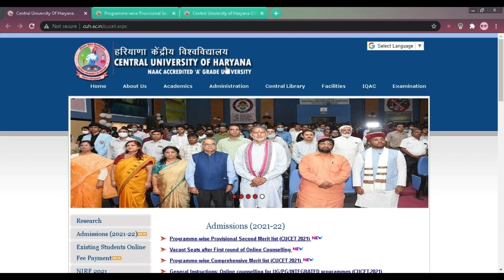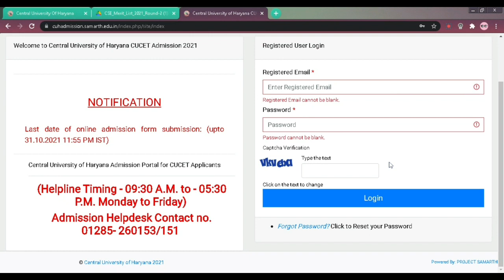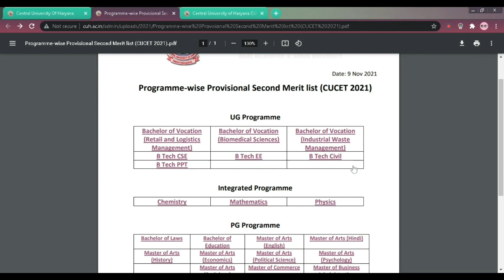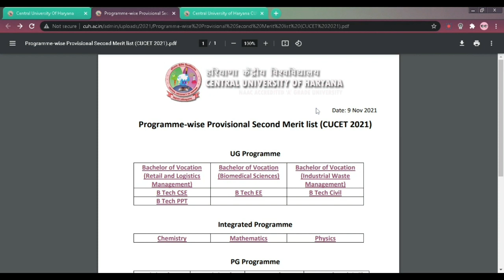2nd merit list of central university of haryana released on cuh.ac.in | cucet admission 2021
how to pay counselling fee
cuh 2nd seat allotment list 2021
cuh cutoff 2021
central university of haryana full counselling process 2021
cucet counselling details 2021
counselling 2021
cucet cutoff marks
cucet 2021 merit list
cucet admission procedure 2021
cucet counseling procedure
counselling dates 2021
cucet counselling schedule,fees, process
cucet counselling process, required documents, counselling details